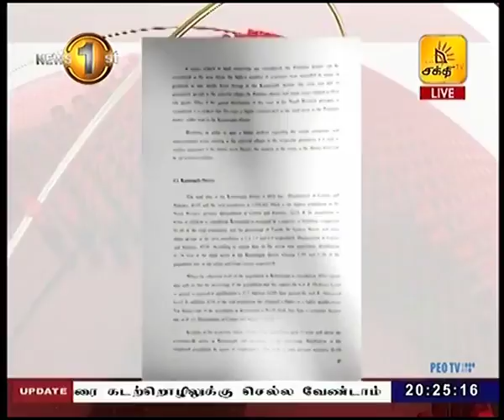News 1st மக்களின் வரிப்பணத்தில் Jaguar காரை கொள்வனவு செய்யவுள்ள குருநாகல் மாநகர சபை மேயர்